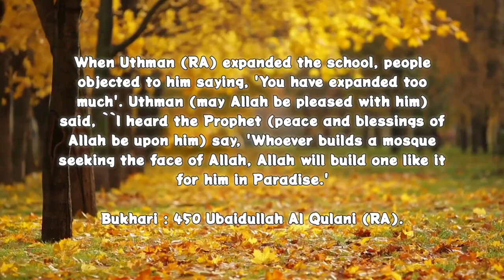Temple of Lord | புதிய பள்ளிவாசல் திறப்பு விழா | meeran333 YouTube channel..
List of videos to be uploaded.

🕌🕋   Islamic videos

🤣😊    funny shorts videos